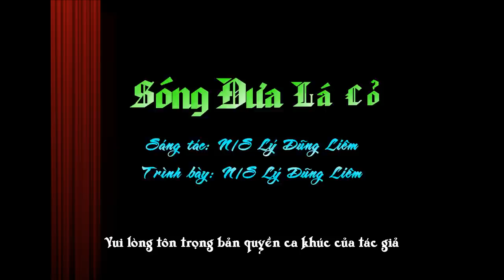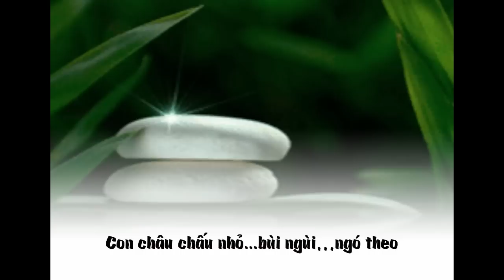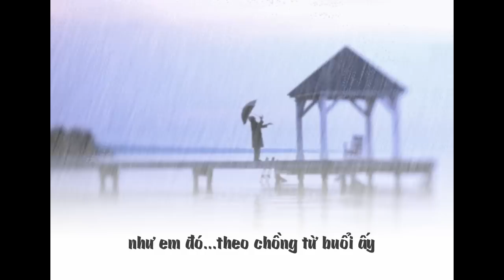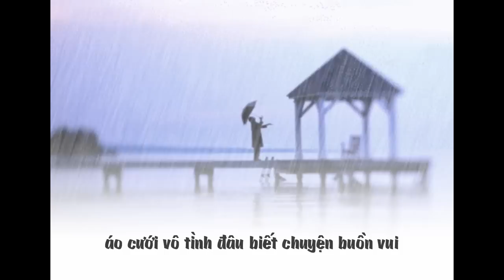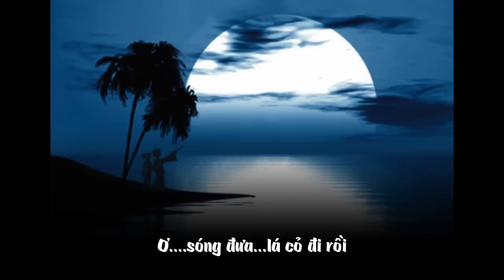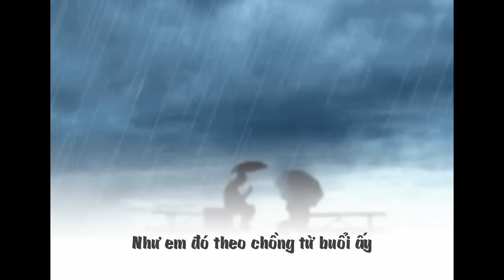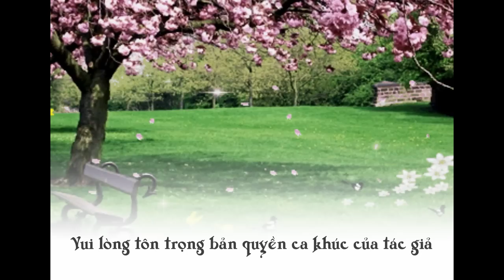Sóng Đưa Lá Cỏ - Lý Dũng Liêm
Sáng tác ca khúc:
Nhạc sĩ: Lý Dũng Liêm
Phỏng thơ: Nguyên Thảo
Trình bày: Lý Dũng Liêm
Gió đưa...đưa gió đẩy...đẩy vô tình
Theo em gái nhỏ...nhỏ một mình mà đi xa
Dẫu người thương mãi quê nhà
Càng quen đất mới..càng xa cách lòng
Gió đưa...đưa nước chảy...chảy qua cầu
Em đi xứ lạ...lạ tình đầu mà mang theo
Tội cho người. ở lại quê nghèo
Càng da diết nhớ...càng da diết nhớ. càng héo hắt...buồn
Ơ...sóng đưa...lá cỏ...đi rồi
Con châu chấu nhỏ...bùi ngùi...ngó theo
Từ đây...anh đứng giữa chiều
Anh đứng giữa chiều...viết lời ru cho gió
Từ đây...mây trôi lang thang
Mây trôi lang thang...thăm thẳm cuối chân trời
Sao nỡ quên rồi lời hẹn ước
Nước mắt bây giờ đâu có nghĩa gì đâu
Từ đây...con quốc gọi sầu
Con quốc gọi sầu...đếm hoàng hôn thương nhớ
Từ đây...trên con sông xưa
Trên con sông xưa...thôi...đã vắng con đò
Như em đó. theo chồng từ buổi ấy
Áo cưới vô tình đâu biết chuyện buồn vui

Theo em gái nhỏ...nhỏ tình đầu mà mang theo